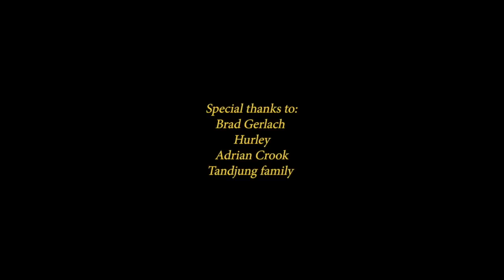Taro Watanabe Surfs Like The Lovechild Of Your Favorite 80s Surfers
Taro's new edit, 'Sonic Youth' is five minutes of hi-fi surf clips from Indonesia. The back-hand drag to drawn-out tube will linger with you like a Kim Gordon vocal flex to curtain close. We appreciate the cadence of Taro’s soulful string-out.

Click above for a few minutes of entrancement.